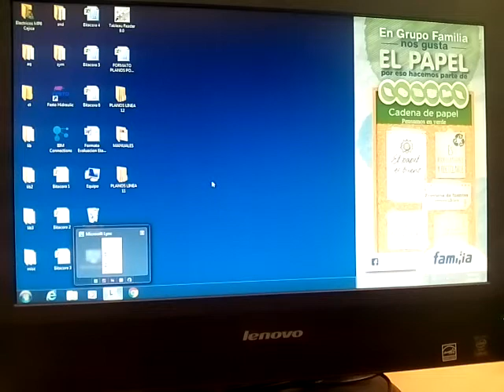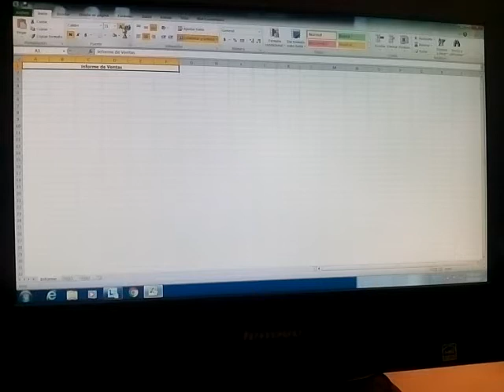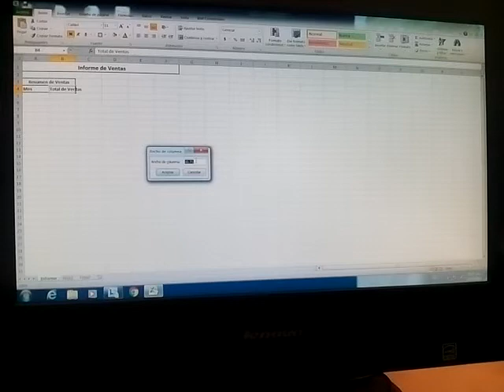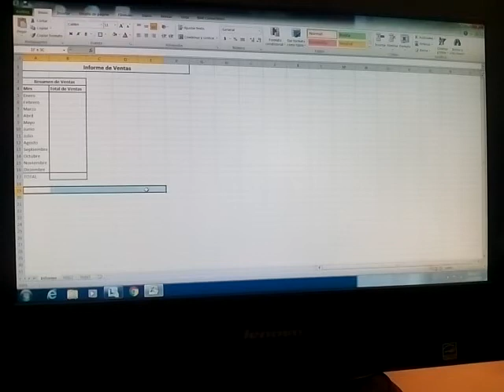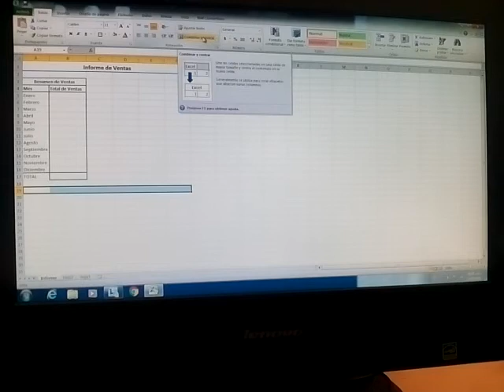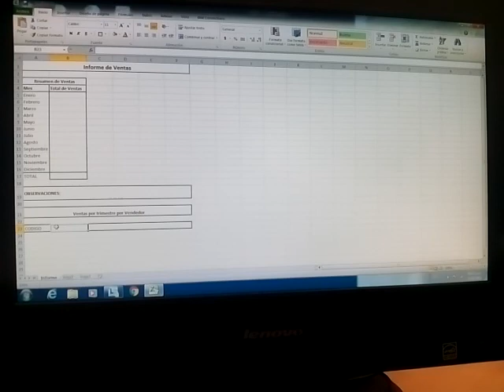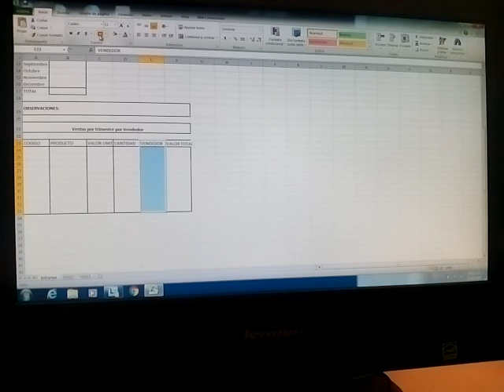Crear formato informe en Excel muy fácil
Muy fácil paso a paso para crear un formato informe!